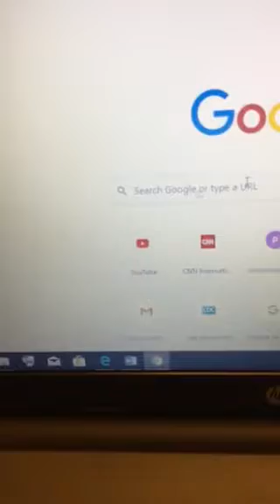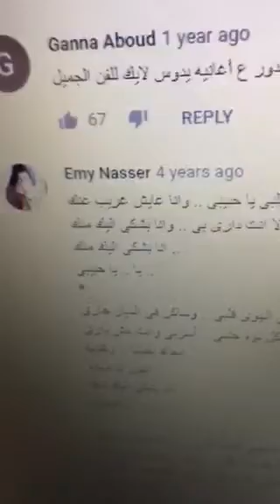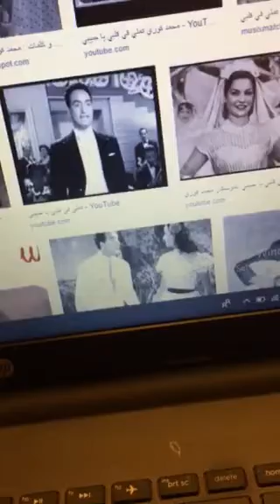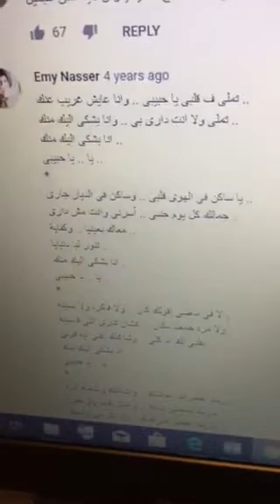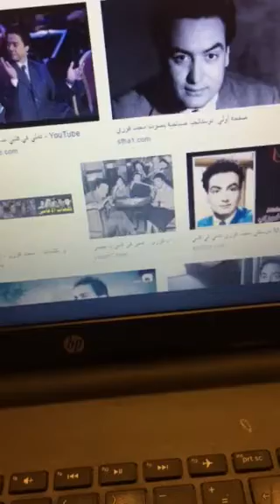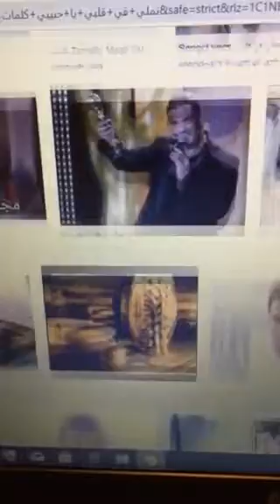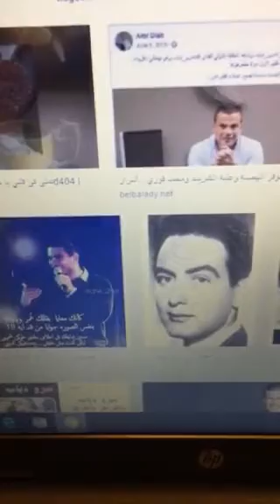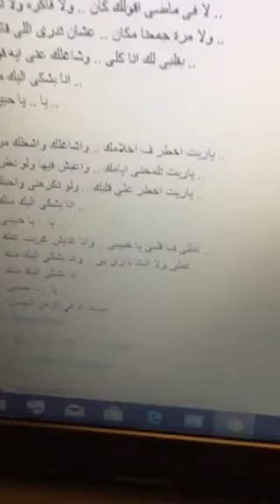تملي في قلبي أنا و محمد فوزي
تملى ف قلبى يا حبيبى .. وانا عايش غريب عنك ..
تملى ولا انت دارى بى .. وانا بشكى اليك منك ..
انا بشكى اليك منك ..
يا .. يا حبيبى ..
يا ساكن فى الهوى قلبى .. وساكن فى الديار جارى ..
جمالك كل يوم جنبى .. آسرنى وانت مش دارى ..
معاك بعينيا .. وكفاية ..
تنور ليا دنيايا ..
يا .. يا حبيبى ..
لا فى ماضى اقولك كان .. ولا فاكره ولا نسيته ..
ولا مرة جمعنا مكان .. عشان تدرى اللى قاسيته ..
بقلبى لك انا كلى .. وشاغلك عنى ايه قولى ..
يا .. يا حبيبى ..
ياريت اخطر ف احلامك .. واشاغلك واشغلك مرة ..
ياريت تلمحنى ايامك .. واعيش فيها ولو نظرة ..
ياريت اخطر على قلبك .. ولو تكرهنى واحبك ..
يا .. يا حبيبى ..
يا .. يا حبيبى ..
اموت انا في الزمن الجميل